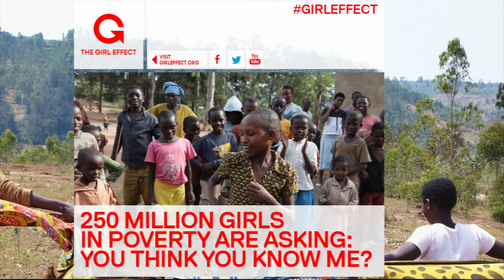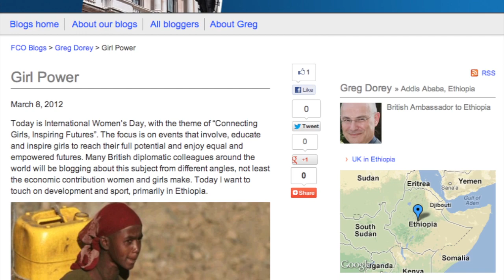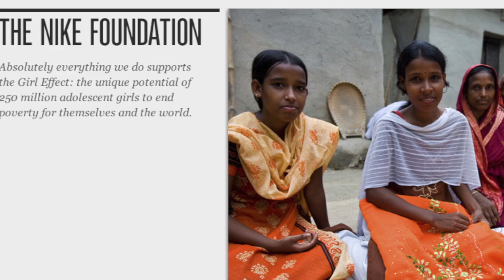Howard Taylor, Nike/The Girl Effect: Empowering Girls (CGI 2012)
Nike Foundation Helps Empower Girls from Rainmakers. Like this? Watch the latest episode of Rainmakers on Blip!

Howard Taylor, Nike Foundation VP, discusses the importance of helping 12 year-old girls in Impact Countries